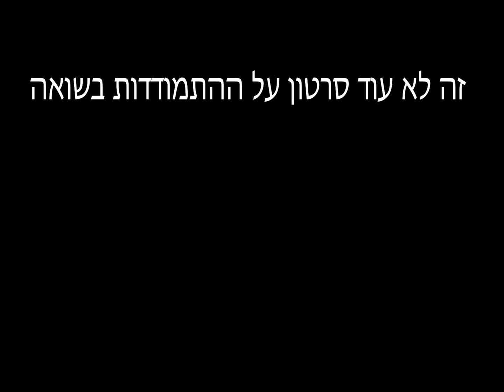ביה"ח למען ניצולי השואה - יום השואה 2011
במרכז הרפואי ת"א פועל פרויקט מיוחד של השרות הסוציאלי למען ניצולי שואה מאושפזים, במטרה להקל על אשפוזם וחזרתם לחיים תקינים בקהילה.